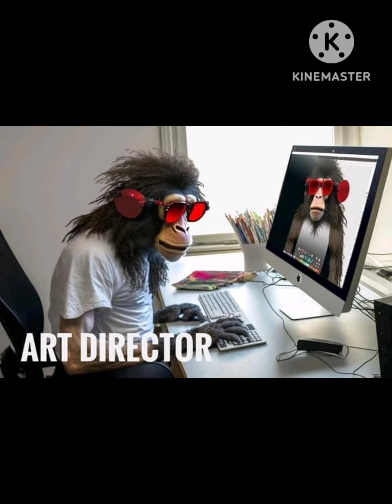Types of Designation as per Character 😂